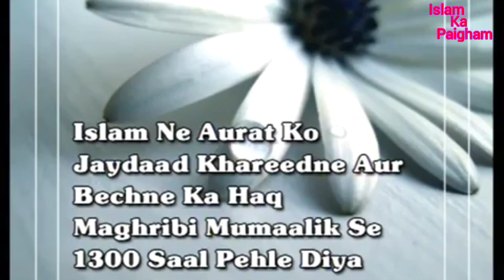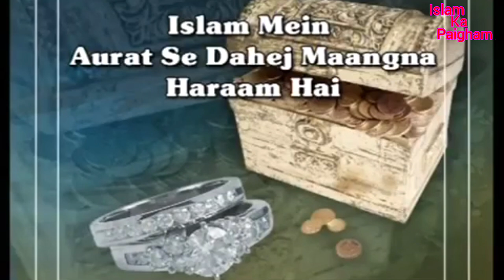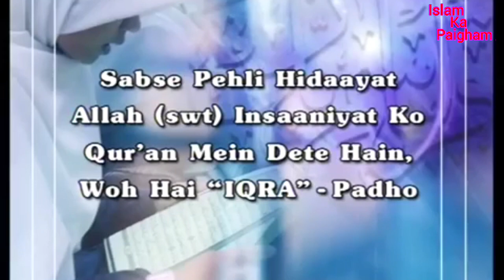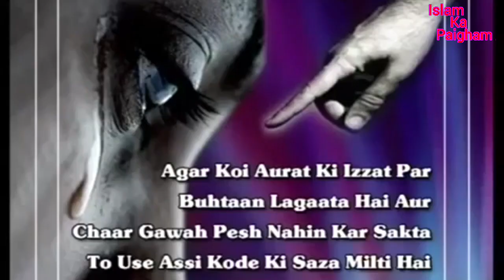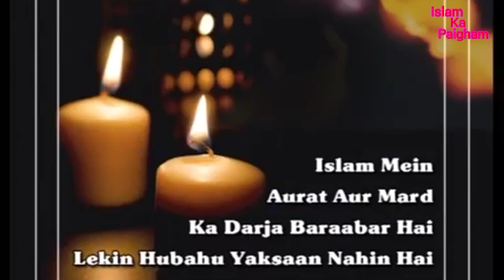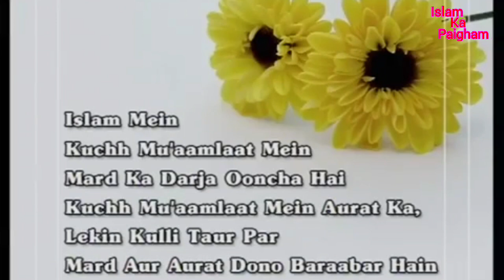लड़कियों की शिक्षा,नौकरी पर तालिबान और ज़ाकिर नाईक में से कौन सही है? | महिला अधिकार Women's rights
लड़कियों की शिक्षा,नौकरी पर तालिबान और ज़ाकिर नाईक में से कौन सही है?  इस्लाम में महिलाओं के अधिकार

इस वीडियो में इस्लाम में महिलाओं के अधिकारो के बारे में बताया गया है।

This video is only a Knowledgeable and educational purposes video.